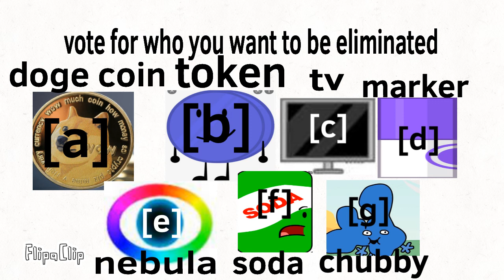BFNFT 2: gun :)